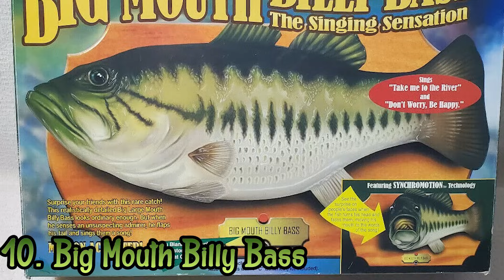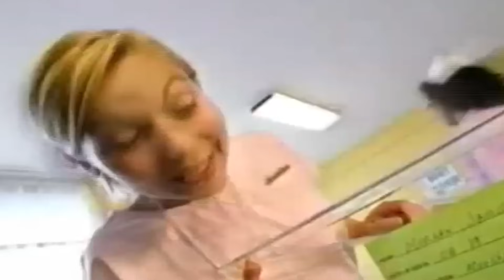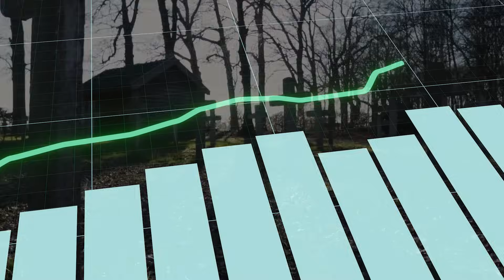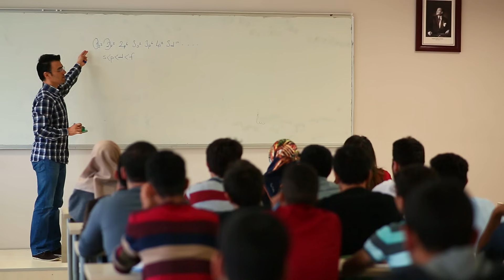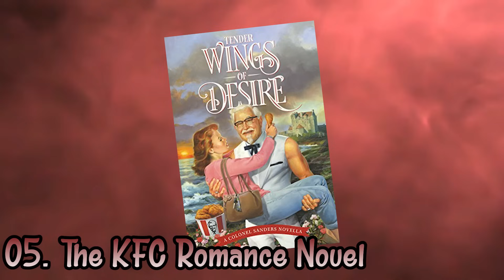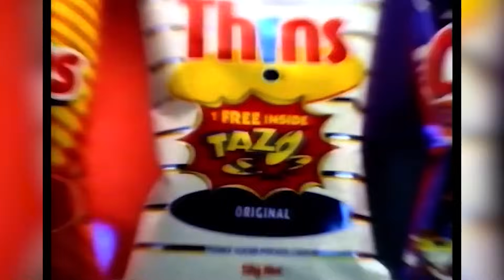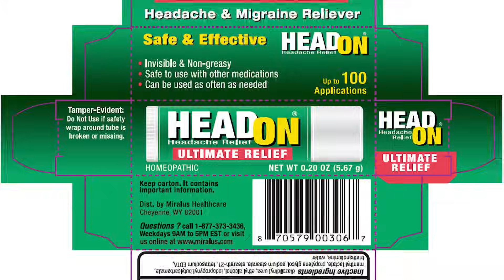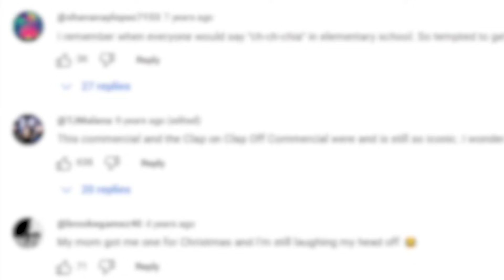The 10 Stupidest items that made millions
We look at Furby and other terrible items that made an insane amount of green back in the day.
Written by: Josh Strider & NinJean
Video Edited by:
 & Josh Strider
Produced & commissioned by Josh Strider (Phantom Strider)
Boo artwork by Dre Higbee & Charlie